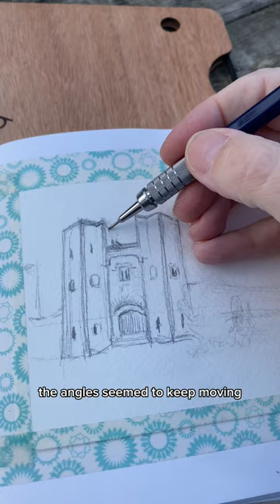Painting THE MOST HAUNTED CASTLE In England for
My friend, Scott and I collaborated to bring you two plein air painting adventures.  I painted this castle for him and he painted the Grand Ole Opry for me.  You can see that video and many other gems at his channel.